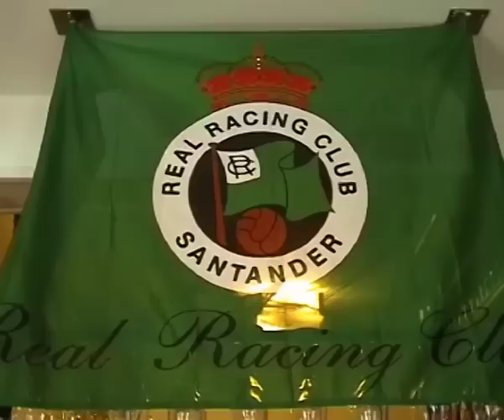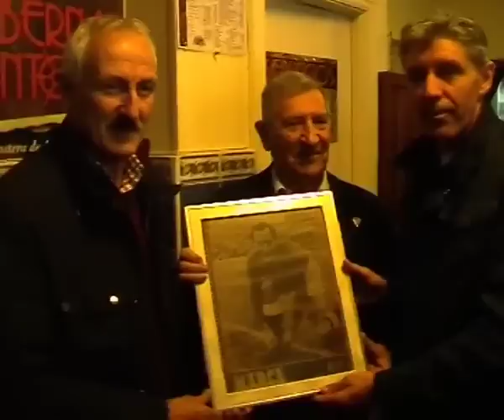Visita Taberna Santoña 6 febrero 2014